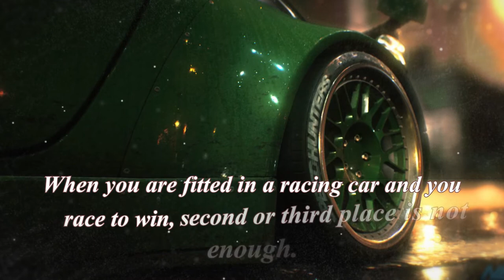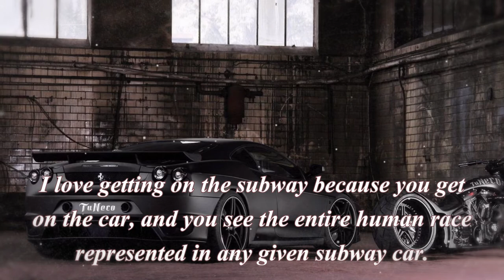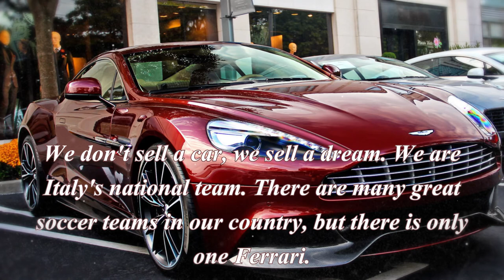To attract men, I wear a perfume called 'New Car Interior.' Quotes. Cars.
Beautiful quotes with pictures.

Women are like cars: we all want a Ferrari, sometimes want a pick-up truck, and end up with a station wagon.

People think getting a new partner is like getting a new car.

When you are fitted in a racing car and you race to win, second or third place is not enough.

'Cars' was about Lightning McQueen learning to slow down and to enjoy life. The journey is the reward.

The best car safety device is a rear-view mirror with a cop in it.